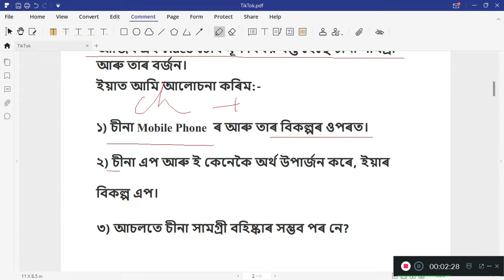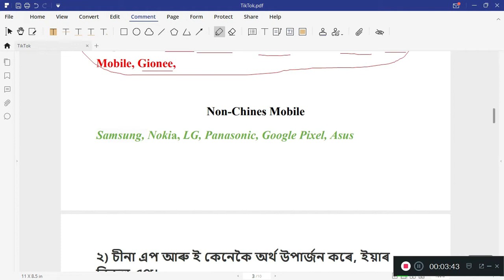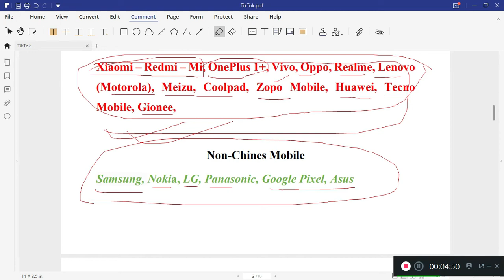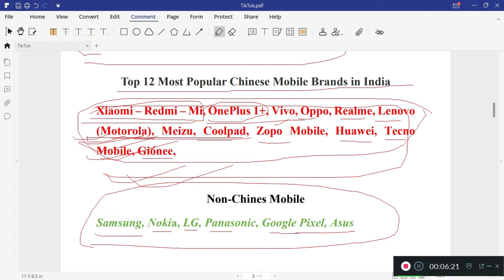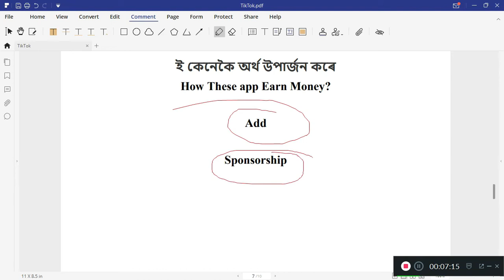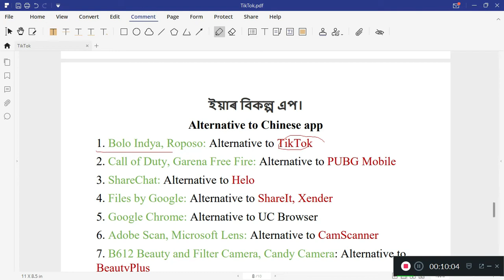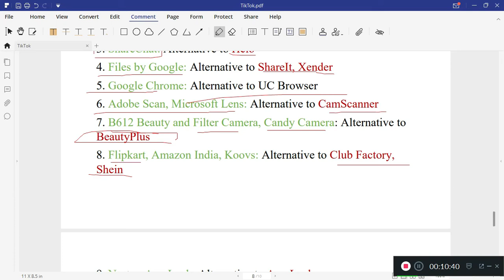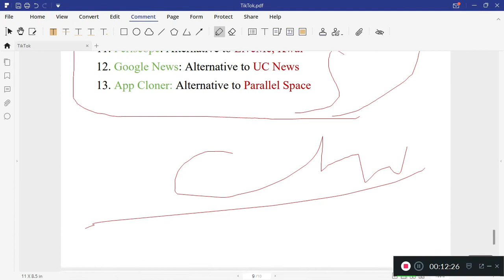Stop Using Chines Product | India vs China| boycott chinese made goods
ভাৰতীয় আৰু চীনা সৈন্যৰ মাজত হোৱা সংঘৰ্ষত পৰলোক প্ৰাপ্তি হোৱা ভাৰতীয় বীৰ সেনানী সকললৈ সশ্ৰদ্ধ শ্ৰদ্ধাঞ্জলি জ্ঞাপন কৰিলো।
আজিৰ এই Video টোৰ মূল বিষয় বস্তু হৈছে চীনা সামগ্ৰী আৰু তাৰ বৰ্জন।
ইয়াত আমি আলোচনা কৰিম:-

১) চীনা Mobile Phone  ৰ আৰু তাৰ বিকল্পৰ ওপৰত।
২) চীনা এপ আৰু ই কেনেকৈ অৰ্থ উপাৰ্জন কৰে, ইয়াৰ বিকল্প এপ।
৩) আচলতে চীনা সামগ্ৰী বহিষ্কাৰ সম্ভব পৰ নে?